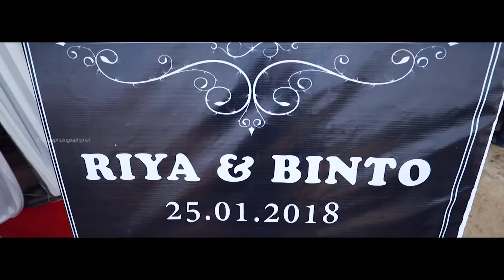KERALA CHRISTIAN BETROTHAL HIGHLIGHTS |2018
Binto + Riya Engagement
a Studio Orange creation
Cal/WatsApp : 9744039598